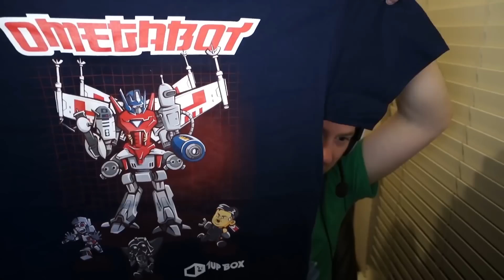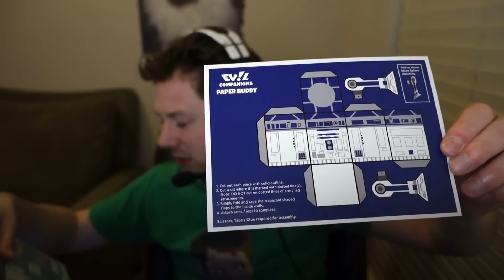ZackScottGames Funny Montage Spring 2015!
This is a ZackScottGames Funny Montage, a compilation of the funniest moments from the ZackScottGames channel up to the Spring of 2015! Thanks for every Like and Favorite! They really help!

GAMES PLAYED
Tales from the Borderlands, Game of Thrones, Resident Evil Revelations 2, Evolve, Minecraft, Assassin's Creed Unity, Dying Light, Destiny: The Dark Below, The Binding of Isaac: Rebirth, Saints Row: Gat Out of Hell